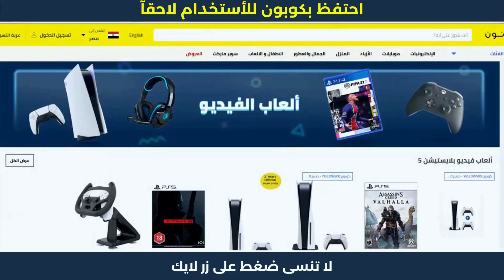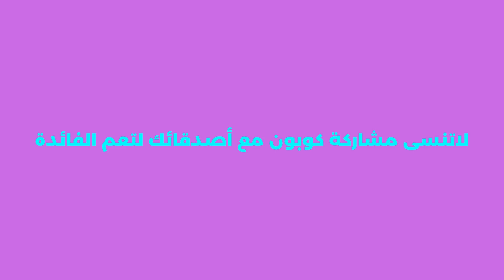كوبون خصم نون على العطور | كود خصم نون 😍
خصومات تصل إلى 70% على جميع المنتجات استخدم الكود و أحصل على خصم إضافي كود (AG337) الكود صالح فقط أطلب دلوقتي و الحق الخصم.

1. ابحث عن المنتج الذي تود شراؤه.
2. ثم قم بتحديد المنتج وأدخله إلى سلة الشراء أو سلة التسوق.
3. اذهب إلى شراء المنتج والدفع.
4. قم بلصق كود الخصم AG337 في المكان المخصص له عند الشراء.
5. إضغط إضافة ليتم تفعيل كود الخصم.
6. مبروك تم تفعيل الخصم بنجاح.
- كوبون خصم نون على جميع المنتجات | الشراء من نون
- كوبون خصم نون غسالة الملابس | خطوات الشراء من نون
- كوبون خصم نون لاول طلب | طريقة الشراء من نون